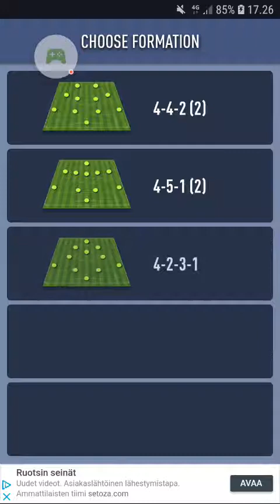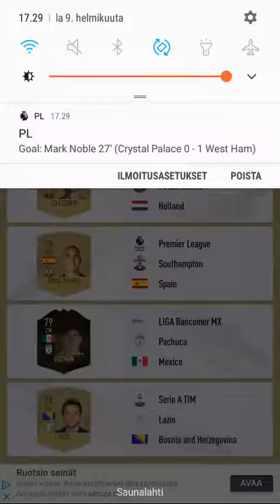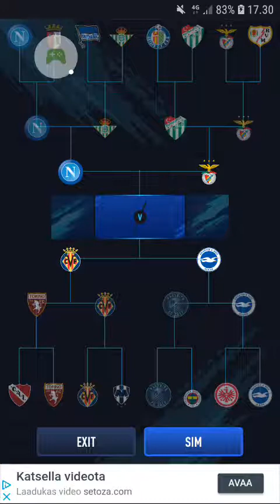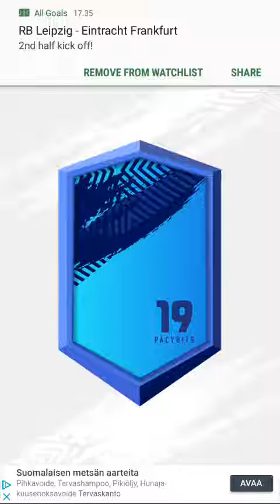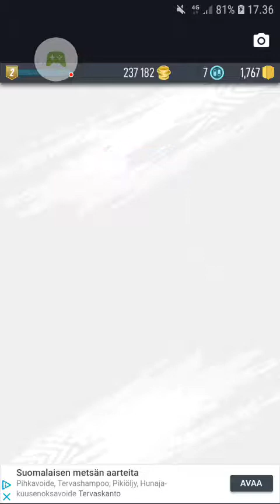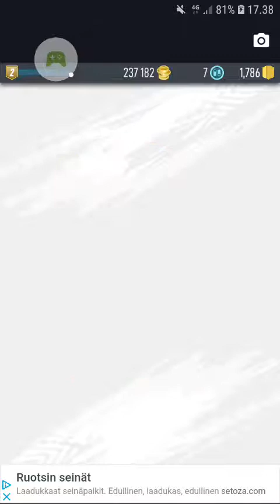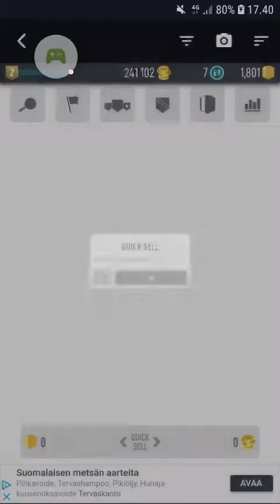Sain hyviä paketteja - fut 19 pack opener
Seuraavat tulee ens viikolla